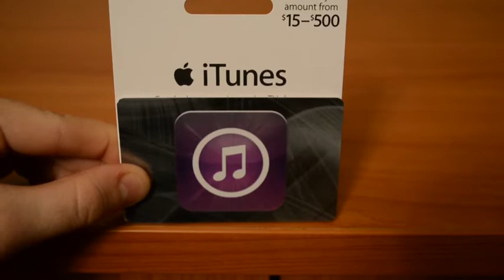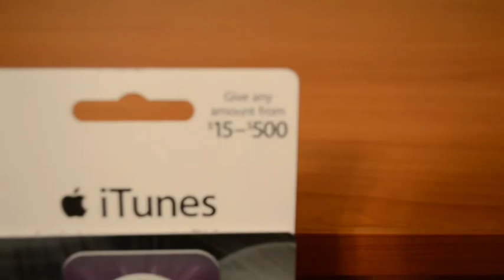iTunes Gift Card Giveaway - Apps, Music, Games Giveaways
Details on how to win in the video.